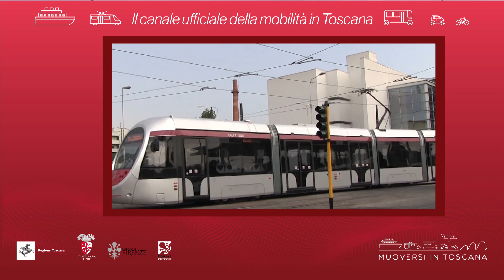Muoversi in Toscana - Edizione delle 9 del 31 gennaio 2019